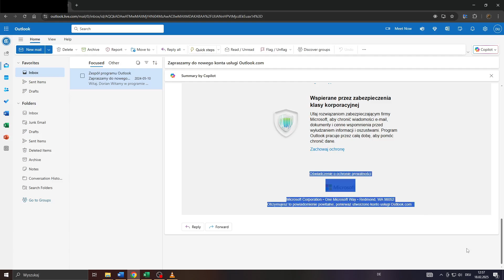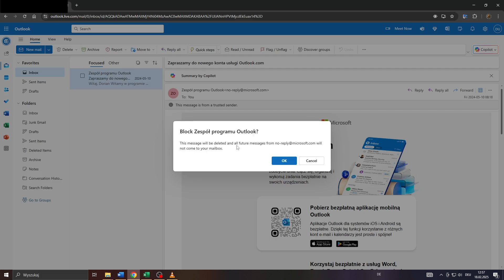How to Unsubscribe from Emails on Outlook | Stop Unwanted Emails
Find out how to unsubscribe from email lists using Outlook's built-in tools.

The content on this channel is provided for general informational purposes only. While we aim to keep information accurate and up-to-date, we recommend verifying details before making changes in your personal or professional tools. Use discretion when following any steps shown.